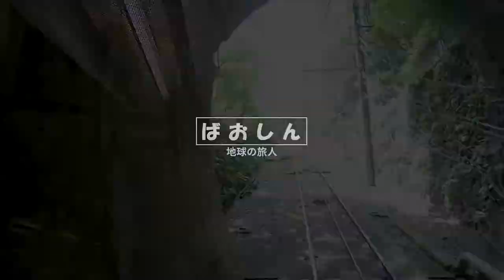チャンネルPV【ばおしん～地球の旅人～】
旅する着物男子、
Baoshinです。

この数か月間で旅をした観光地や景勝地をまとめて、
チャンネル紹介動画にしてみました。

旅行チャンネルとして、
知っていただくきっかけになればうれしいです。

今後もみなさまからのコメントやいいねを真摯に受けとめて、

【ばおしん、のプロフィール】
・3年前まで脚本家をめざしてましたが、完全にくだけました(T_T)
・2018年からとある理由で、英語と中国語を勉強しはじめました。
・2019年は語学試験イヤー！　資格立てつづけに取りました^^;
・はじめての海外旅行は『ベルギー王国』(2019年冬)